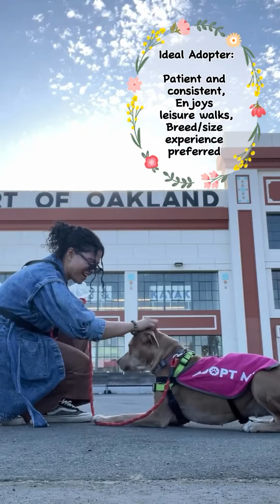Video of adoptable pet named Petunia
Petunia is an adoptable pet with Oakland Animal Services in Oakland ca. Please visit their